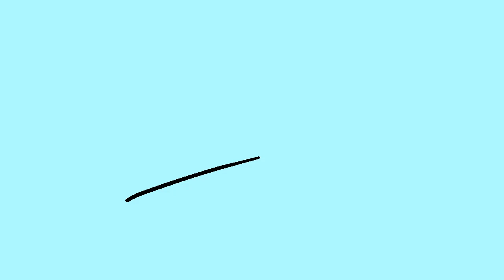The wolf meme remake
The old one was trashhhhhh